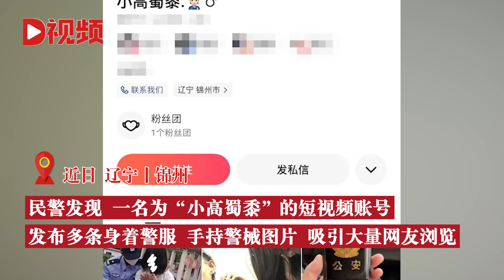无业小伙假冒警察拍视频满足虚荣：12岁辍学在家至今无业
近日，辽宁锦州。民警发现一名为“小高蜀黍”的短视频账号，发布多条身着警服、手持警械图片，吸引大量网友浏览，其中不规范的仪容举止造成严重负面影响。民警怀疑高某冒充警察招摇撞骗，随后将其在家中抓获。Recently, Jinzhou, Liaoning. The police found a short video account named "Xiaogao millet", which released a number of pictures of wearing police uniforms and holding police equipment, attracting a large number of netizens to browse. Among them, the irregular appearance and behavior had a serious negative impact. Police suspected that Gao pretended to be a policeman and then arrested him at home.